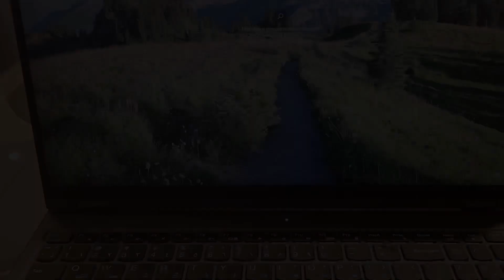My brand new laptop (No recording with the iPad anymore!)